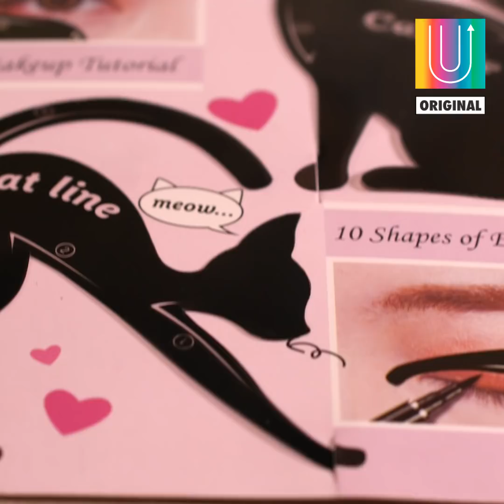Review maquillaje coreano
¿Es real que te puedes transformar con este kit de maquillaje coreano? Pruébalo con tus amigas.